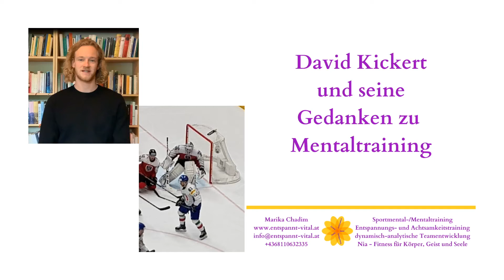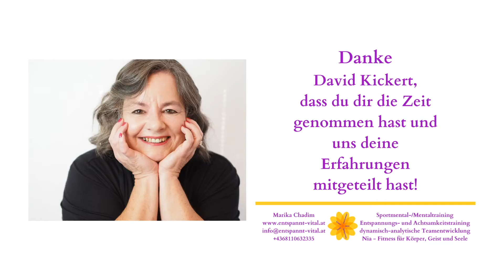Eishockeyprofi David Kickert über seine Erfahrung mit Mentaltraining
David Kickert gibt uns einen Einblick, warum er sich entschieden hat, sich mit Mentaltraining zu beschäftigen, was es ihm bringt und was er anderen Sportlern rät.